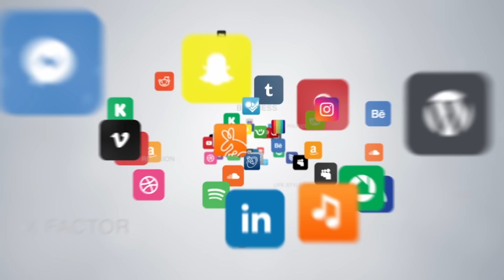Actor Krishnakumar | കൃഷ്ണകുമാറിന്റെ കണ്ണ് തകർത്തു | i2i NEWS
Actor Krishnakumar
കൃഷ്ണകുമാറിന്റെ കണ്ണ് തകർത്തു | i2i NEWS